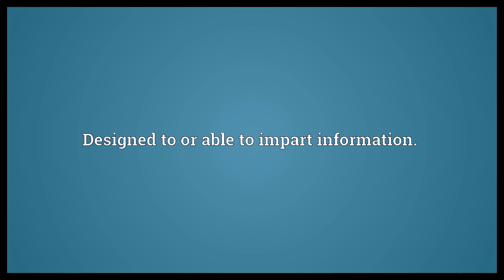Informational Meaning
Video shows what informational means. Designed to or able to impart information..  Informational Meaning. How to pronounce, definition audio dictionary. How to say informational. Powered by MaryTTS, Wiktionary